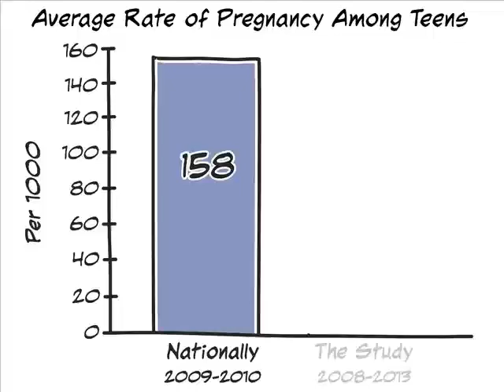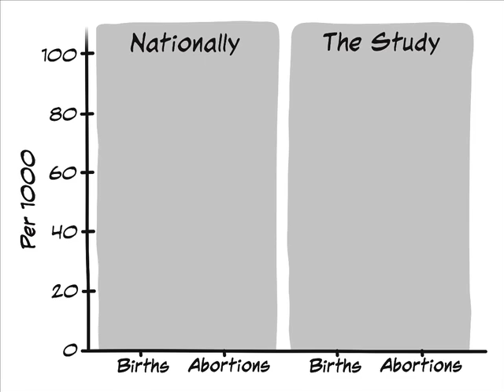Eliminating Barriers to Contraception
Your 17-year-old patient tells you she’s terrified of becoming pregnant. How can you help her? Recent findings are summarized in a short animation.

See the NEJM Original Article, "Provision of No-Cost, Long-Acting Contraception and Teenage Pregnancy":